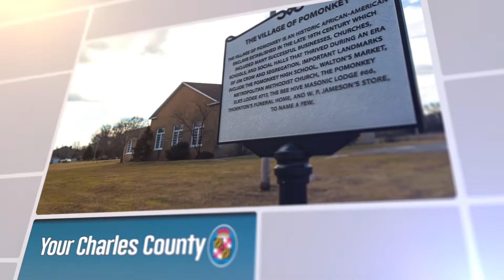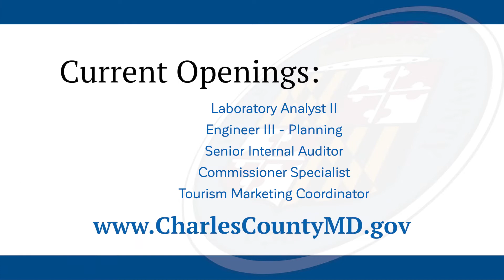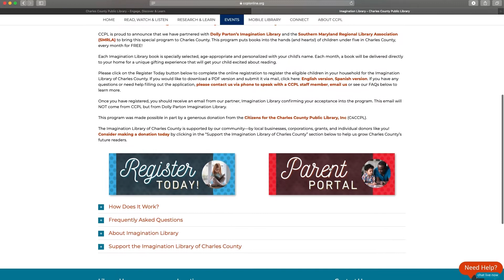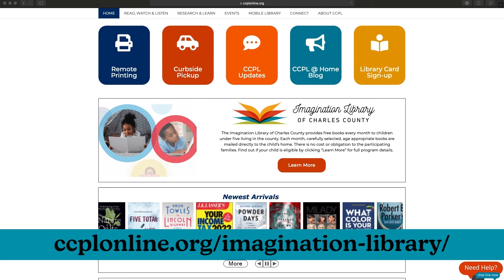Your Charles County January 17, 2022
Are you looking for a chance to make a difference the life of a youth? Are you a youth looking for a mentor? Watch this week's Your Charles County and find out more about the Youth Mentoring program that is available in Charles County. Also, learn more about the Imagination Library program at the Charles County Library.